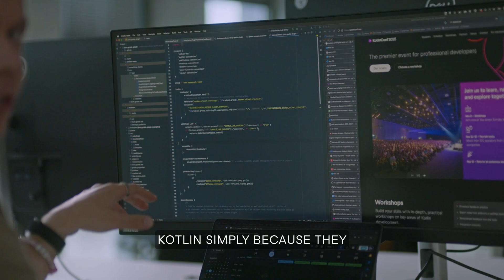Kotlin Server-Side Case Studies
Coming soon on our YouTube channel!

Discover how development teams at Amazon, Wolt, Mercedes-Benz.io, ING, and Worldline are leveraging Kotlin to streamline their server-side development.